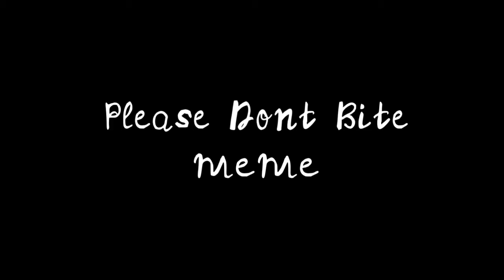Please Don’t Bite || Kemuri || ⚠️ FW!! ⚠️ (read desc)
I actually did this a few months ago on someone’s tablet but forgot about it.

I also got Kemuri’s design is all messed up on accident so sorry for the inconvenience!!